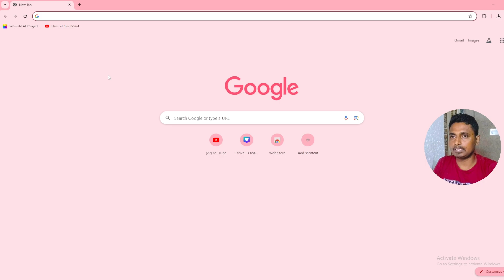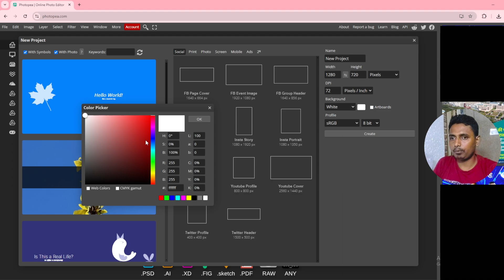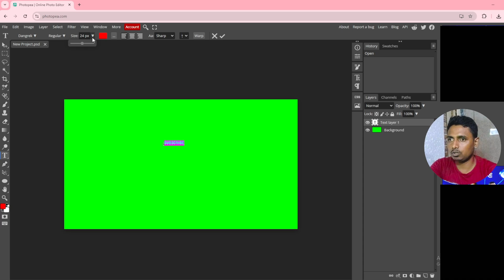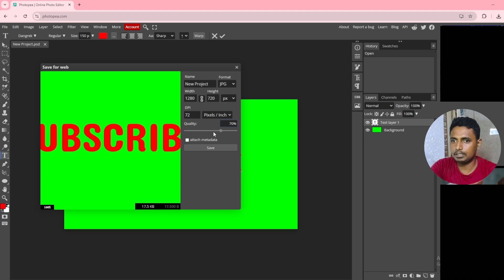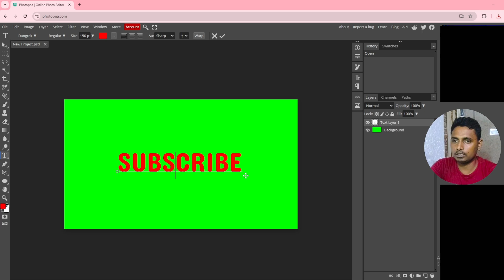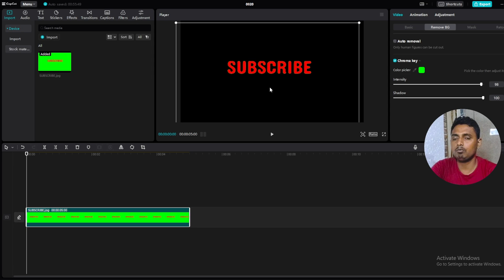Green Screen Subscribe Button নিজে তৈরি করুন | ✅Copyright Free | Subscribe Button Create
Timestamps:
00:00 Subscribe Button Create Introduction
00:26 How To Create Green Screen Subscribe Button
04:15 How To Green Screen Remove

What You’ll Learn:
1. Green Screen
8. Copyright Free Green Screen